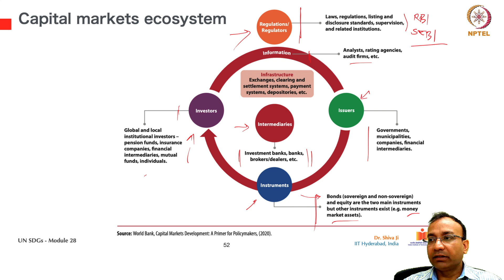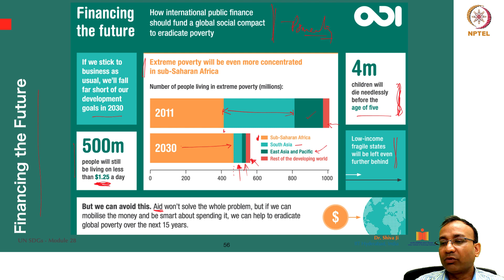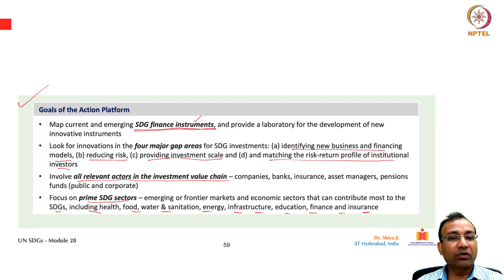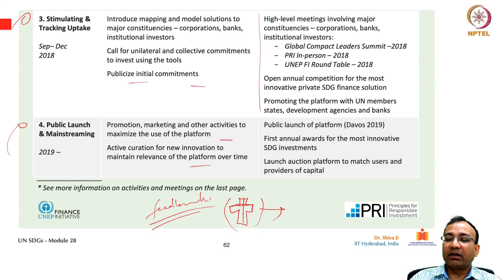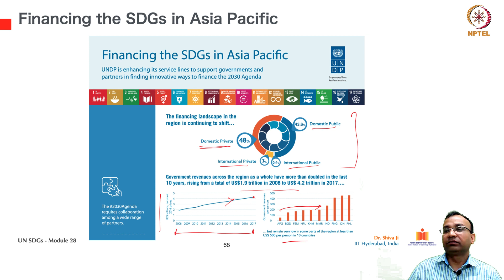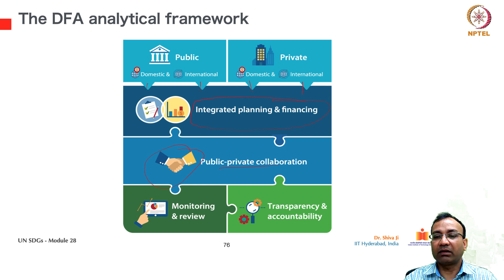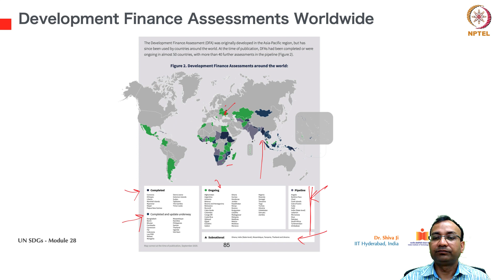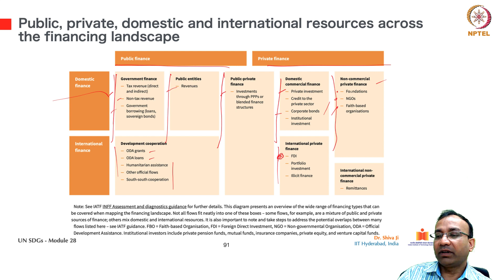Financing the SDGs and Global Funds, Implementation Planning, Capacity Building and Finance Part 5